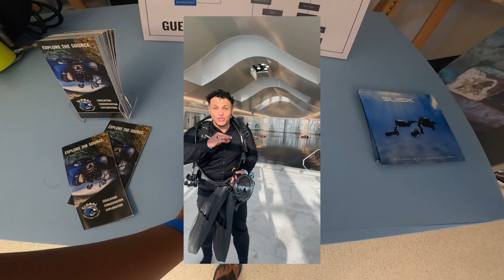Deep Dive dubai الغوص في اعمق بركة سباحة في العالم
يُعتبر "ديب دايف دبي" أحدث إضافة إلى تجارب الرياضات المائية والمغامرات في العالم
. افتُتح حوض السباحة الذي يبلغ عمقه 60.02 متراً في يوليو 2021 وقد أُدرج اسمه في موسوعة "غينيس" للأرقام القياسية كأعمق حوض سباحة في العالم.

إلى جانب عمقه الاستثنائي، يشمل الحوض "المدينة الغارقة" تحت الماء حيث يستطيع الغطّاسون استكشاف هذه المنطقة العصرية المذهلة والمستوحاة من مدينة "أتلانتس"

اعرف في هذي القناة قصص ومعلومات عن الغوص والغواصين البحر والحياه  البحرية وكل مايتعلق في:
- الغوص والغواصين
- الاسعافات الاولية والثانوية
- قصص نجاح
- مواقف ومعالم عن ماحولنا